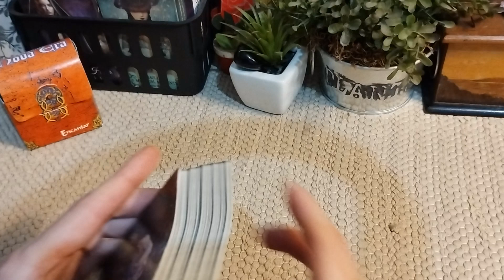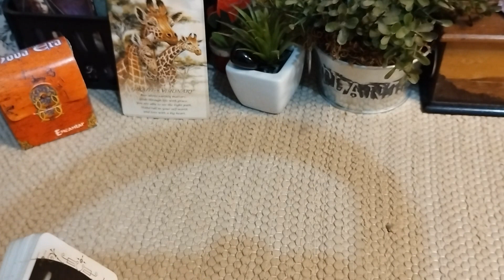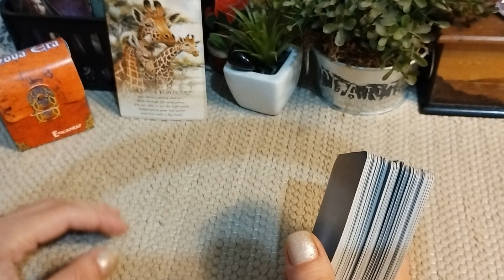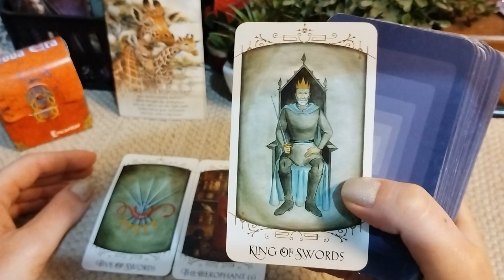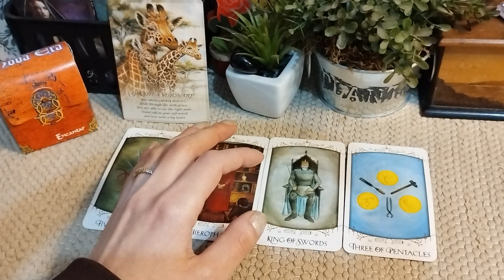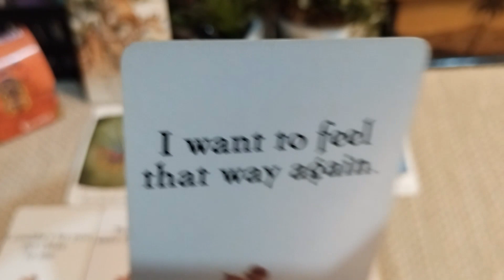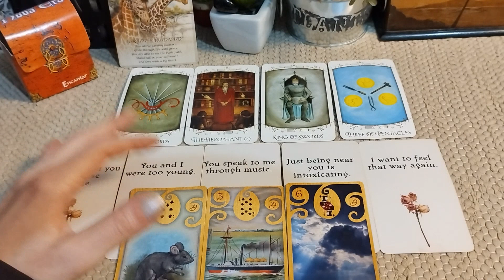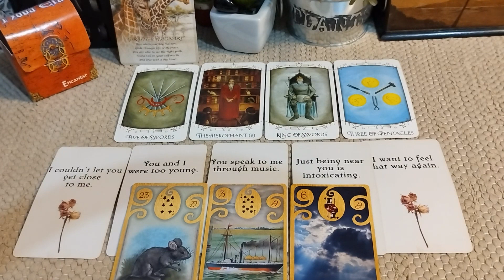TOURO ♉ JUNHO ✨ QUE LEITURA! 😍 O AMOR É O CALOR QUE AQUECE A ALMA! 🥰🔥♥️